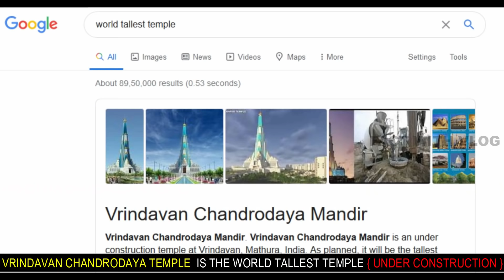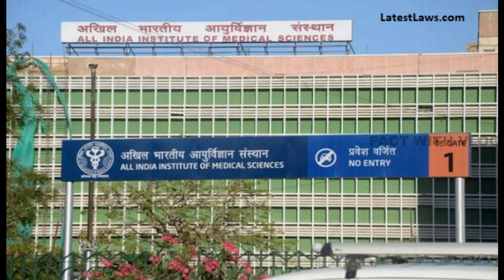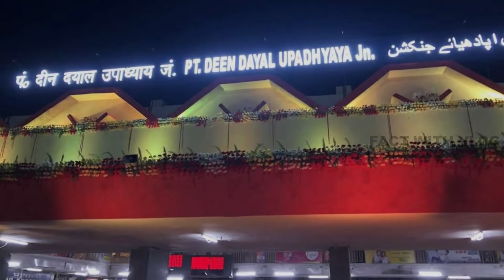AMAZING INFORMATION ABOUT UTTAR PRADESH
AMAZING INFORMATION ABOUT UTTAR PRADESH IN HINDI | उत्तर प्रदेश के बारे में रोचर और अद्भुत जानकारी
INCREDIBLE UTTAR PRADESH

Uttar Pradesh   is a state in northern India. With roughly 200 million inhabitants, it is the most populous state in India as well as the most populous country subdivision in the world. It was created on 1 April 1937 as the United Provinces of Agra and Oudh during British rule, and was renamed Uttar Pradesh in 1950, giving the acronym UP. The state is divided into 18 divisions and 75 districts with the capital being Lucknow. On 9 November 2000, a new state, Uttarakhand, was carved out from the state's Himalayan hill region. The two major rivers of the state, the Ganges and Yamuna, join at Allahabad and flow further east as Ganges. Hindi is the most widely spoken language.

↪️ Watch the Other State Facts Video :-

Best Video On Channel :-